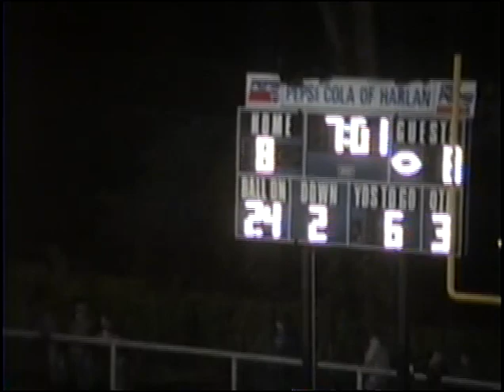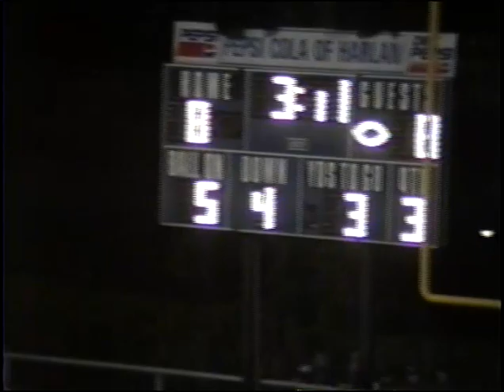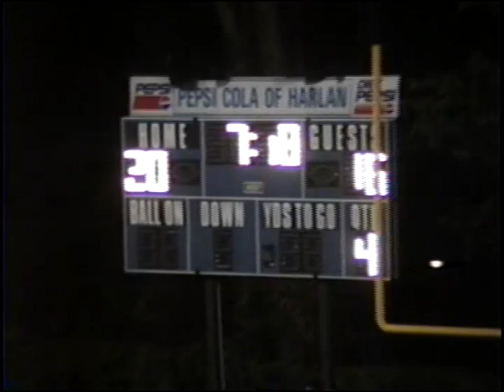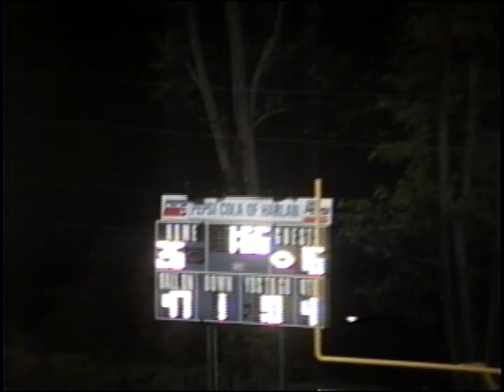Game Film 1995 Lynn Camp vs Cumberland